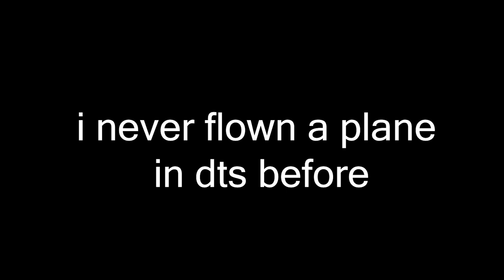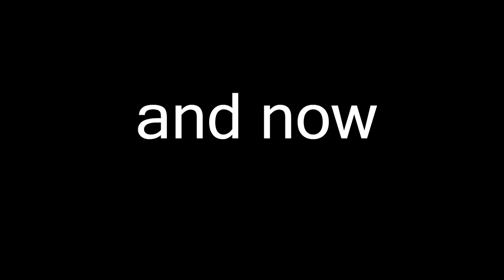defend the statue: the viper boogaloo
ft. the funny chaotic credit battle

also for those who pinged me during my birthday (in the dts discord server), thank u all!! i apologize if i didn't get back to u but just wanna let y'all know that i did see it and it made my day 💙

note: this video was taken back in august-september-ish so it was my first time doing the viper squadron (aka: i went into the fight blindly with 0 knowledge)
in this current day, I have a good understanding of how it works.
also error at 5:59: premiere pro exported the video at 30FPS (cuz i kept it at default settings) i recorded the raw footage at 60fps and didn't realize that the FPS would drop after export -_-